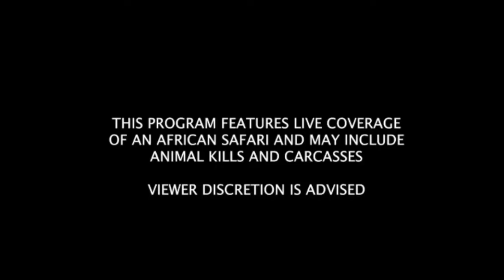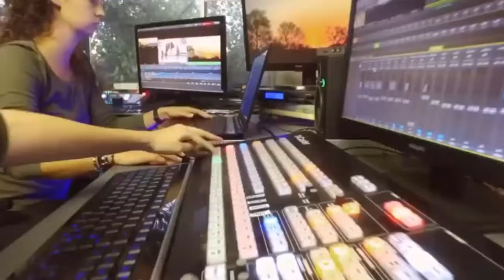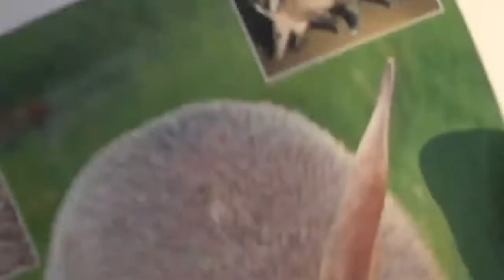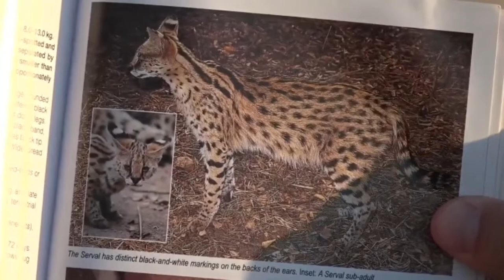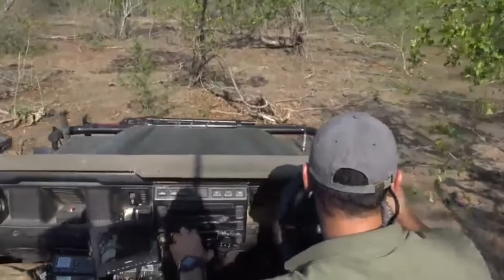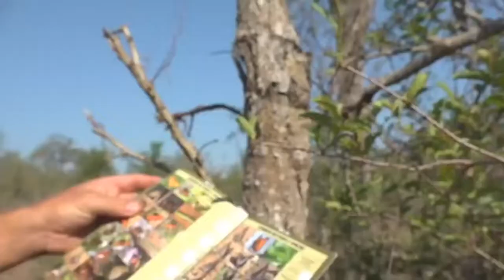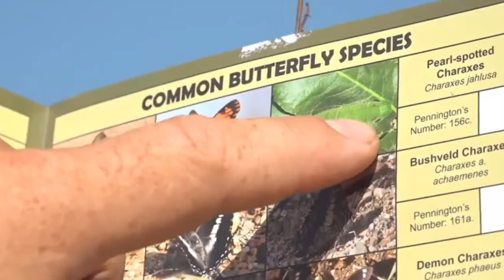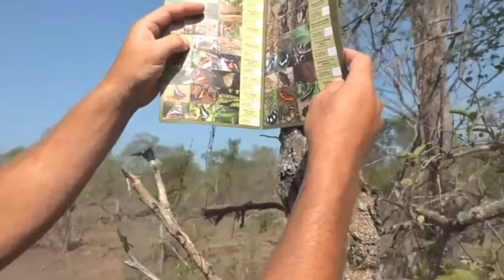Oct 28, 2016-Sunrise Drive- Full Length